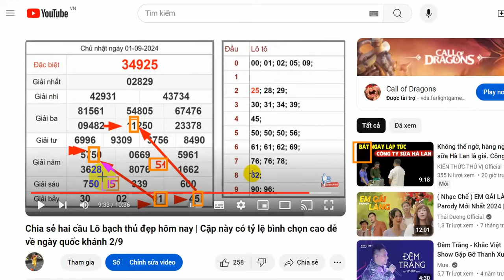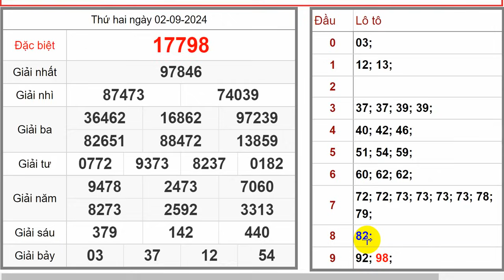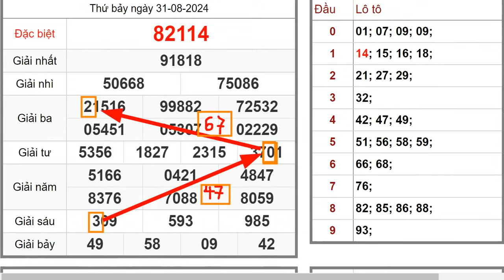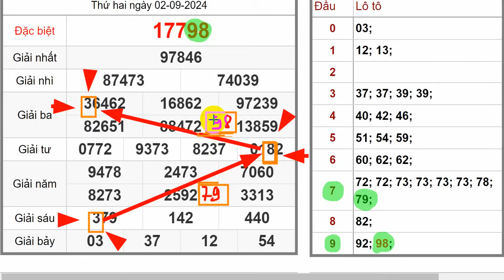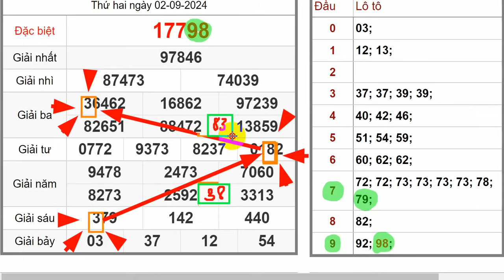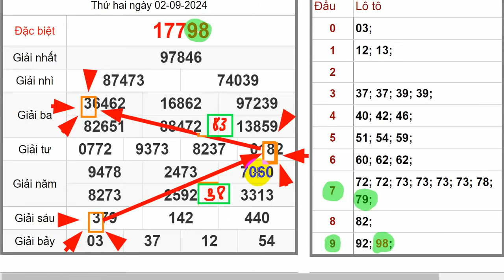Chia sẻ tiếp 2 đường cầu bạch thủ cũng đẹp đẹp hôm nay | Cặp số này có thể mang niềm vui sau 2/9